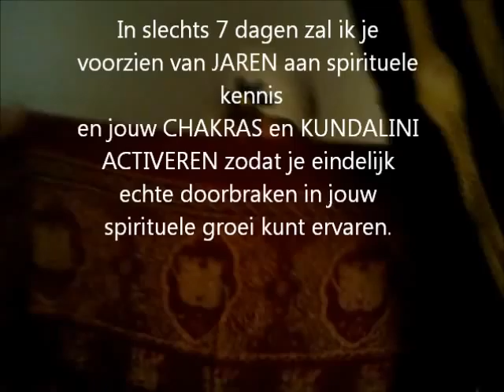Koenraad Rau(w)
Kundalini & Chakra Activatie
7 Daagse Training
Bali 9-16 Mei 2011
Met Koenraad Rau(w)
Paranormaal onvermogen
De wet van afstoting en mislukking
Bereik snel een opperste staat van oplichting!